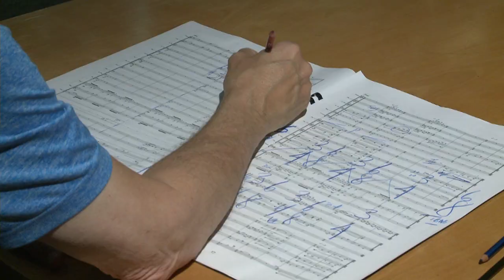Mason Bates on 'Mothership'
Mason Bates, Composer-in-Residence, Chicago Symphony Orchestra, talks about his inspirations for 'Mothership', the piece he wrote specially for the YouTube Symphony Orchestra 2011.